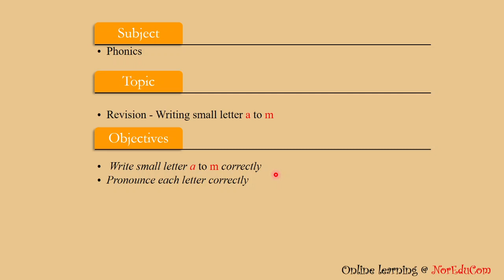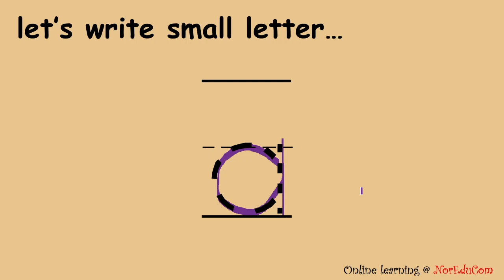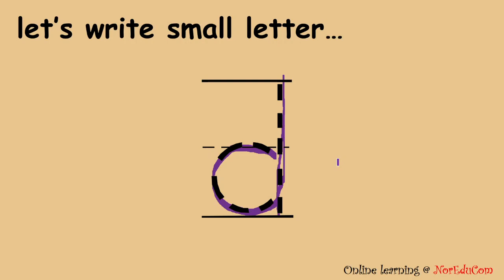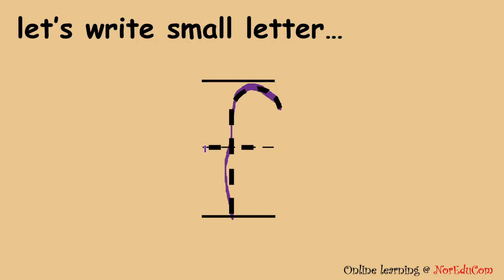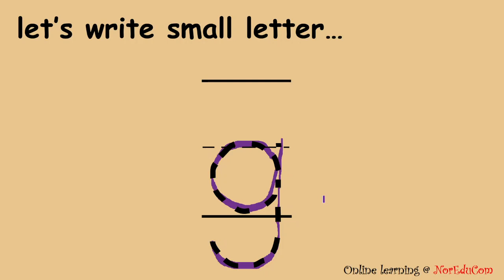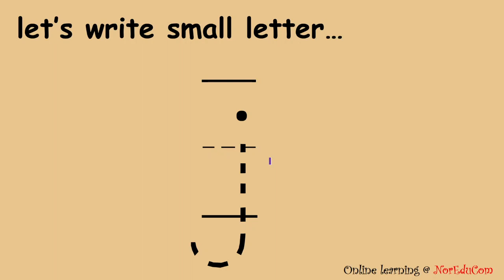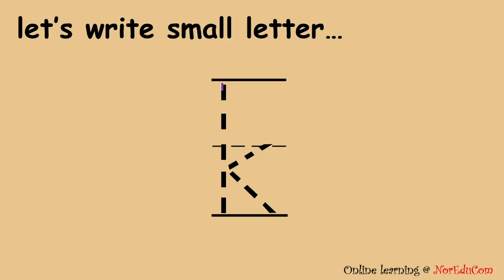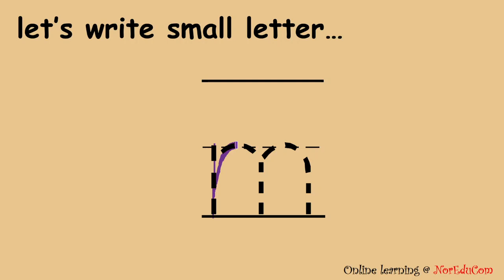KG1 Phonics Lesson#15 | Revision Writing Small Letter a to m | Online Learning at NorEduCom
Welcome to Online Learning at NorEduCom

Subject            : Phonics
Topic               : Revision - Writing small letter 'a' to 'm'
Objectives      : At the end of this lesson, you will be able to
- write small letter a to m correctly
- pronounce each letter correctly